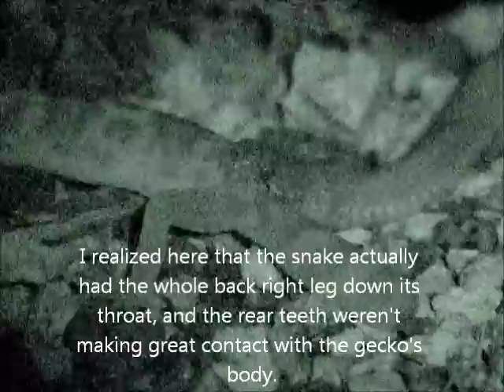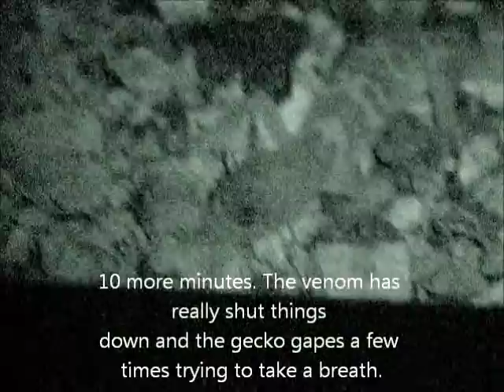REGAL EATS GECKO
This video contains some graphic images of natural predation which some may find disturbing. This is a regal ringneck snake eating a western banded gecko. These snakes only eat snakes and lizards so please don't suggest I am being mean and could feed it pinkies, I've tried. I've also tried pre-killed meals, and have not had any success. As the captions explain, this video shows the effects of the snake's venom on the gecko. Sorry it's long, grainy, and a bit slow at times, the whole process was over an hour and in the dark, I did the best I could cutting out inactive parts.